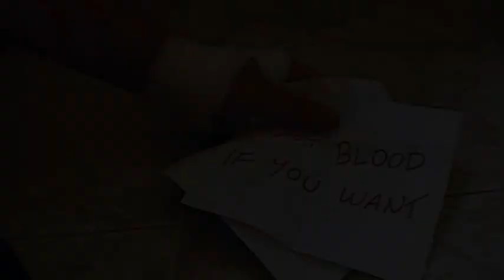ROOKS - "Got Blood If You Want"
Videoclip.

Starring (in order of appearance):
Villard Westward. William Zancan
Doc Martini. Diego Fioretti
Steve Cojicovskyi. Stefano Coan
Francesca. Francesca Rancan
Azuz Brazorv. Luca Soldera
Maroon Gaul. Michelangelo Zardini
Homesick Suni. Matteo Pin
Charles Wallace. Marco Zuccaro

Filmed in a day by Fabio Tabyosh Tabacchi
Screenplay by the Rooks.
Edited by Tabyosh and the Rooks.